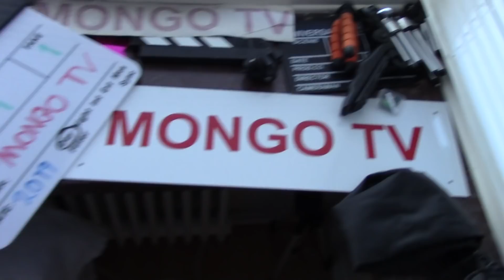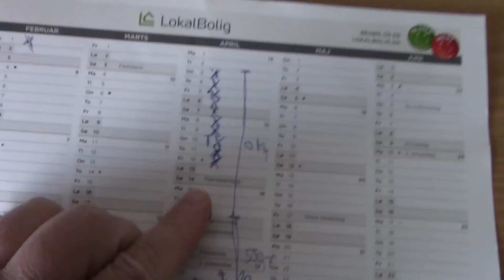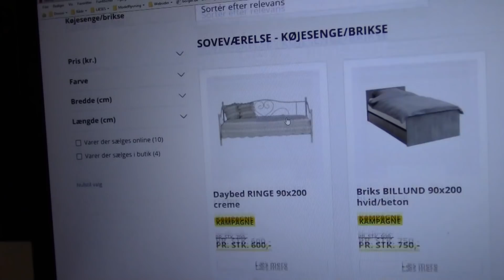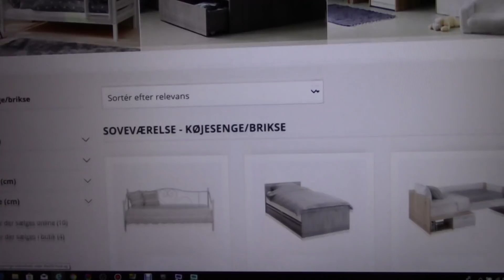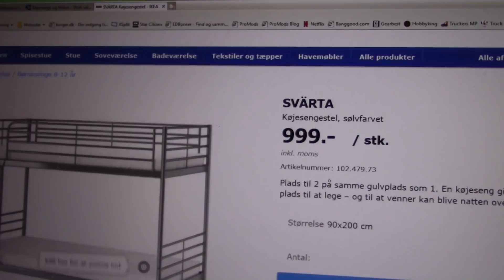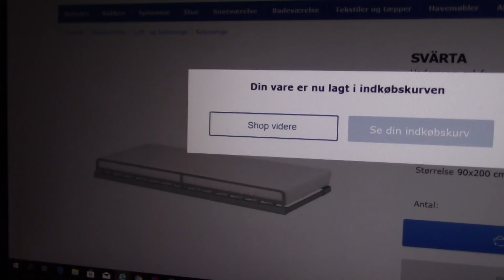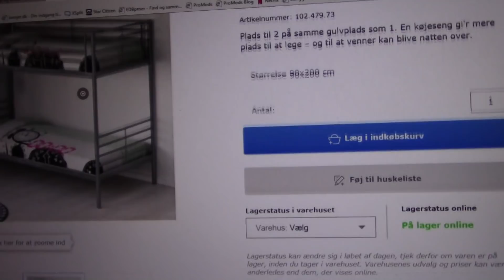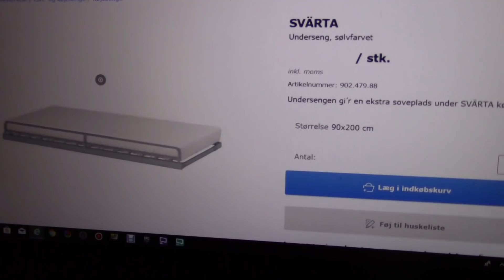MongoTV_2421 - Godmorgen og God LØRDAG 13.April 2019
Godmorgen og god LØRDAG. Jeg vågen og oppe klokken 7.30. Det ser ud til at bliver en flot dag igen med sol. Der kommer IKKE 18 video i dag :-) Kan i have en god dag også.